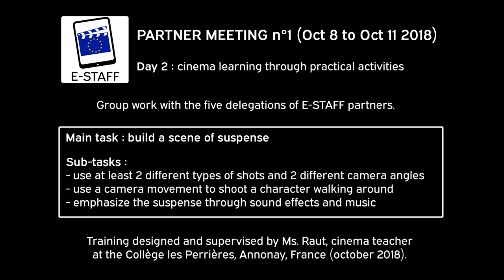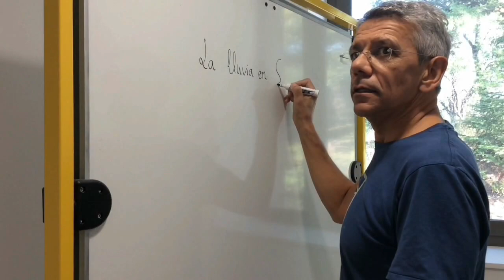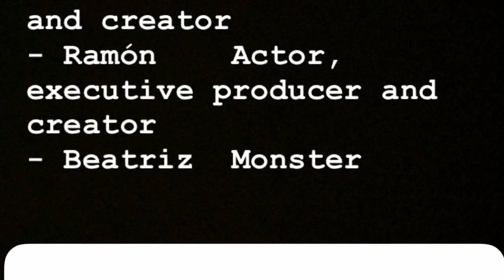E-STAFF first partner meeting - partners' videos (Oct 2018)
The first E-STAFF partner meeting involved all the coordinators and the English teachers to set up the project. It took place in the coordinating school, the collège les Perrières, Annonay, France. This video is the result of the cinema training through practical activities led by Ms. Raut, a local cinema teacher, who involved the partners directly in order to teach them how to produce short films, using actual filming and recording material.